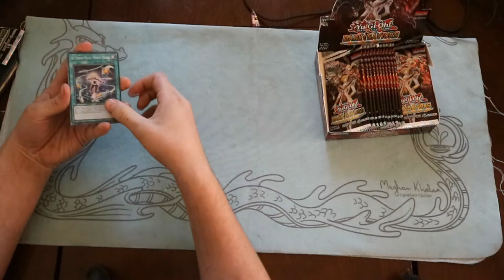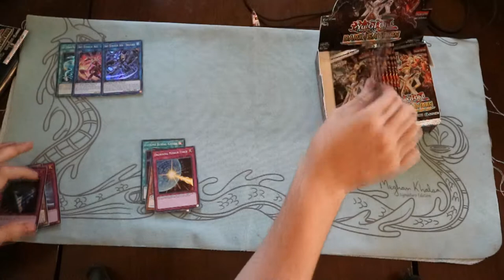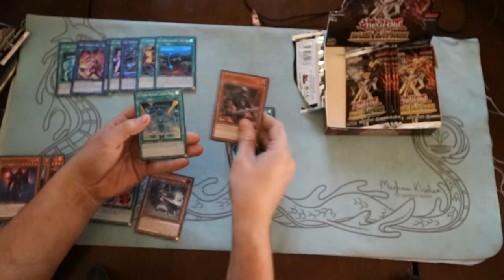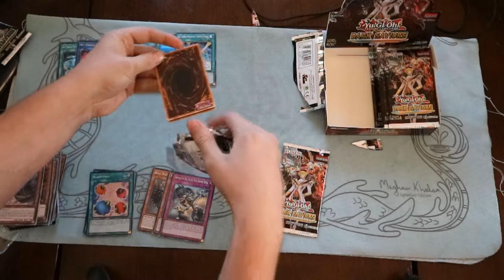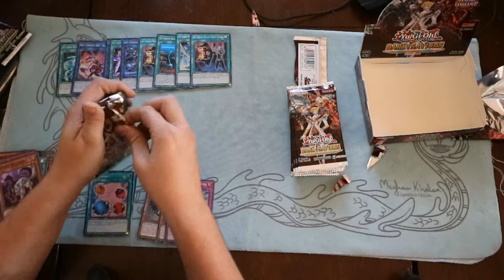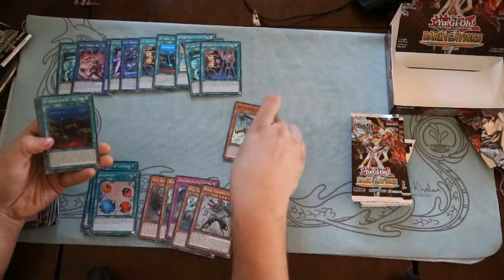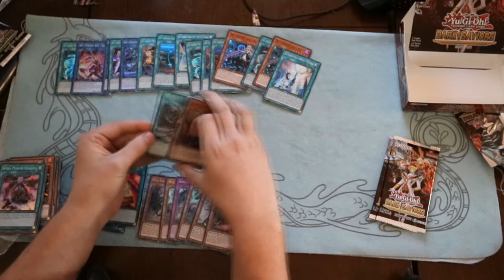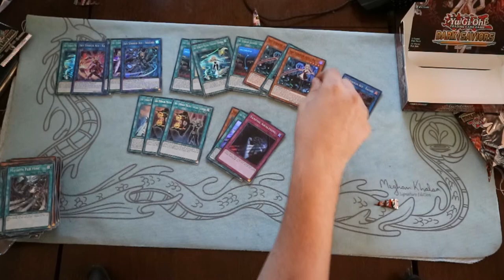Yu-Gi-Oh! Dark Saviors Opening!